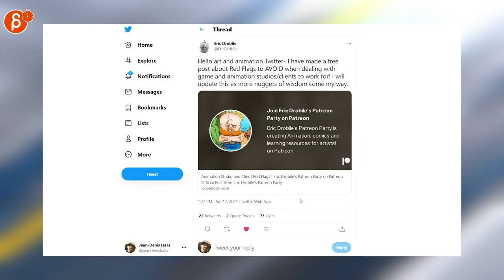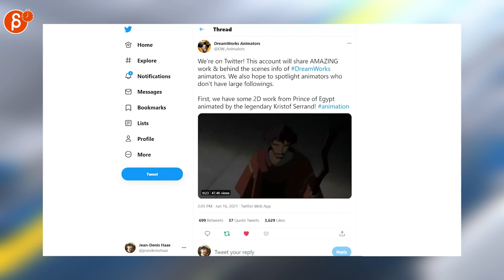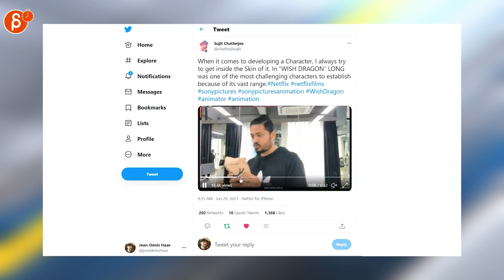The Animation Minute: News! Jobs! Art! Demo Reels and more! (June 14th - June 20th, 2021)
Below is your weekly summary of all things animation! Covering June 14th - June 20th, 2021.

Links to all the items I mentioned:
0:00 Intro
0:17 Bardel Entertainment (Job Posting)
0:21 Niraj! (Job Posting)
0:25 James Ham (Job Posting)
0:29 Jean-Denis Haas (Job Posting)
0:31 Jim Jagger (Job Posting)
0:33 Eric Drobile (Interview Negotiation Tips)
0:49 Weta Digital (WETA Maya Collab)
0:57 Jean-Denis Haas (AnimSchool Student Reel)
1:03 AnimationMentor (Nicole Zehetner Anim)
1:09 Diane Doniol-Valcroze (Batman TAS Art)
1:16 Buitengebieden (Animal Reference)
1:21 Rani Naamani (Progression Reel)
1:30 DreamWorks Animators (Animation BTS)
1:38 Chris Lewis Lee (Artwork)
1:45 Zac Dixon (The Carrier)
1:52 ShawnTheMiller (Transformers Rigs)
1:57 Ysbryd Games (PIxel Art Game)
2:05 Victor Haegelin (Stop-Motion)
2:16 Sujit Chatterjee (Wish Dragon Progression)
2:33 Outro
2:38 Would You Like To Know More?